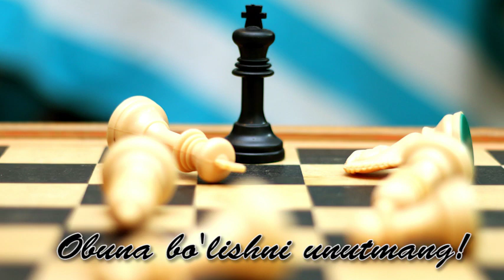Bodo Shefer G'oliblar qonuni, 3 qonun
Har birimizda g'olib bo'lishga imkoniyat va huquq bor. G'oliblar qonuni hayotimizni boshqaradi.  Doimo g'oliblar qatorida bo'ling!
Bu videoning mp3 variantini telegramdagi Success English:) kanalidan bepul yuklab olishingiz mumkin.